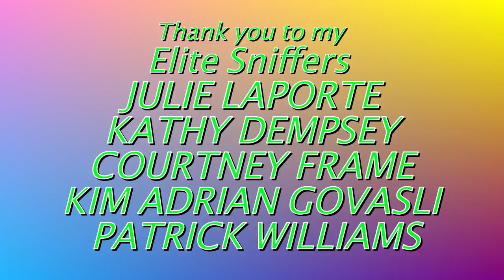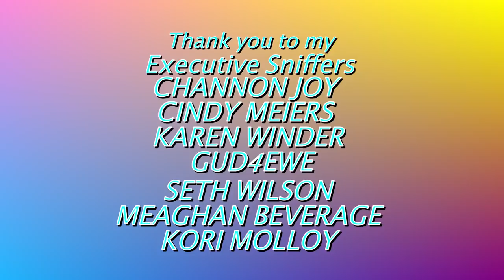SURPRISE!! IT'S A PROPOSAL!!!